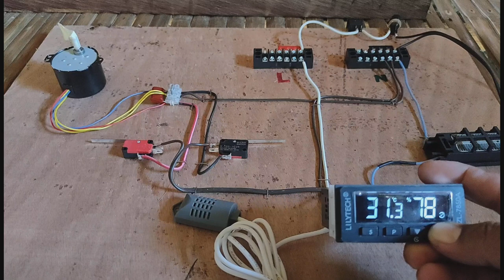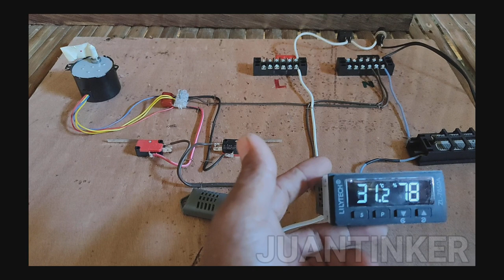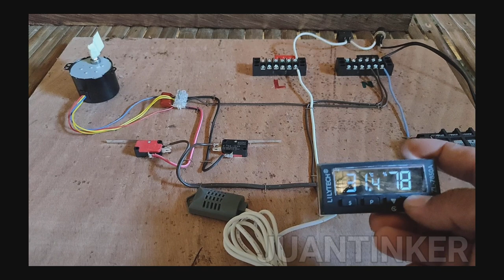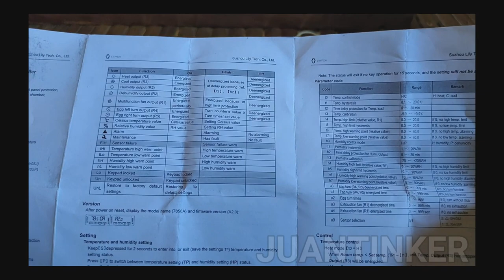ZL 7850A V2.0/HEATER AND EGG TURNER WIRING